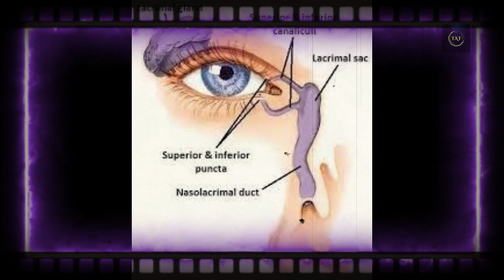Why Does Your Nose Run When You Cry? || THE A TEAM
VOICE OVER ~ SNEHA RANA
IDEA ~ AADITYA
PRODUCER ~ AKSHIT SAROHA
SPECIAL THANX ~ANURAG VAIDHWAN

Press play on a sad movie and you might find your face turning into a sopping wet mess. It’s not just the tears (and any makeup said tears have displaced)—it’s also all the snot.

While the evolutionary reasoning behind human tears remains unclear, how those tears happen is less murky. Emotional arousal causes your brain to send messages to your tear ducts instructing them to produce tears.

But those messages don’t go to your nose. So why has it seemingly kicked mucus production into high gear? Actually, it hasn’t.

When you cry, some tears exit your eyes simply by rolling down the length of your face. Others, however, drain through your tear ducts and into your nasal cavity. There, they combine with mucus, generating a surplus of fluid that spills from your nose.

“You’re not making more mucus, it’s just the tears draining and mixing with the mucus [that’s already there],” Dr. Erich Voigt, M.D., director of NYU Langone Medical Center’s department of general and sleep otolaryngology, told SELF.

The same isn’t true of certain other circumstances that cause a runny nose. When you eat something spicy, for example, your mucous membranes do make more mucus—it’s their way of trying to flush out the “spicy” chemicals before they can interfere with your respiratory system. Your mucous membranes ramp up output in the cold, too, in order to warm up and moisten that dry, chilly air before it reaches your lungs.

One powerful blow into a tissue may seem like the best way to clear out all that excess mucus—but too much force can cause other issues. Here’s how (and how not) to blow your nose.